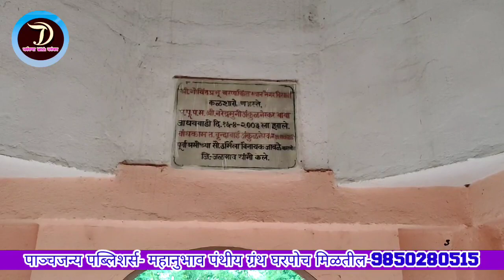श्रीगोविंदप्रभू तीर्थस्थान,नगरविसावा- ऋद्धपुर।Mahanubhav panth video Youtube। Rudhapur। MahanubhavTV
महानुभाव पंथाचा इतिहास अत्यंत गौरवशाली आणि उज्ज्वल आहे पण तो पंथीय अनुयायांना माहित नाही. यात विविध काळातील आचार्य,संत,तपस्विनींची माहिती दिली आहे.

पाञ्चजन्य पब्लिशर्स, पुणे प्रस्तुत "धर्मगप्पा With धनंजय" या चॅनलवर खालील सर्व विडीओ बघा.